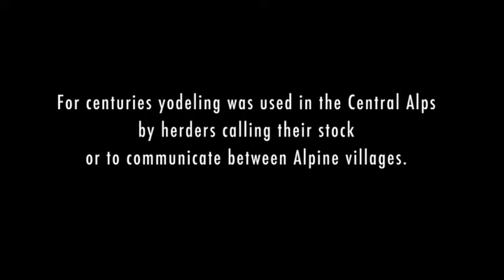In Search of the Great Song: Karina Jana Beck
In Search of The Great Song: A film by Michael Stillwater and Doris Laesser Stillwater

In spoken word, sound and music this documentary explores and celebrates the universal current pulsing through all life. The question asked of people from different cultures and traditions– faith leaders, artists, scientists, philosophers, indigenous elders and others: "What is the Great Song for you?"